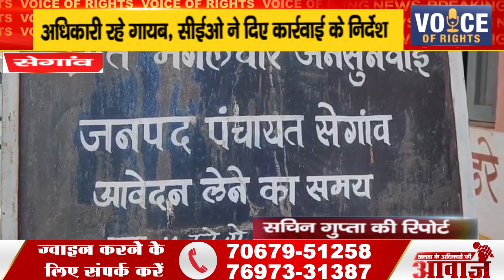सेगांव ll अधिकारी रहे गायब, सीईओ ने दिए कार्रवाई के निर्देश